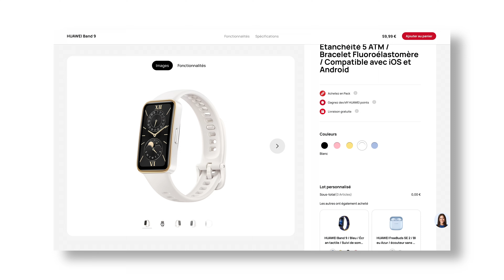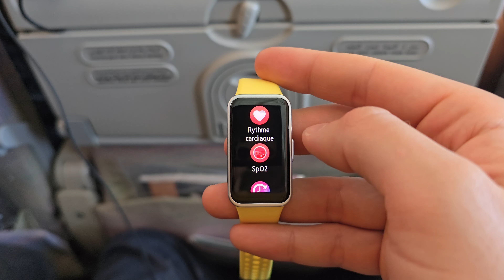Huawei Band 9 : Devez vous craquer pour ce bracelet à 50€ ?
Ennuyeux mais efficace !
Acheter le Huawei Band 9 (PROMOTION)  :

Produit acheté avec mon argent personnel

Sommaire :
00:00 - Intro

Mon matériel pour mes vidéos :
DJI Mic
Blue Mic
Macbook Pro 14 M1 Pro
Ecran 4K
Galaxy S23